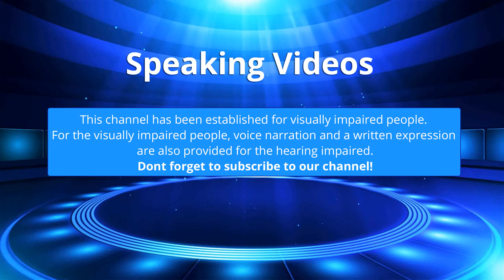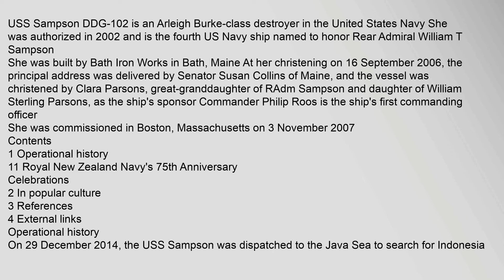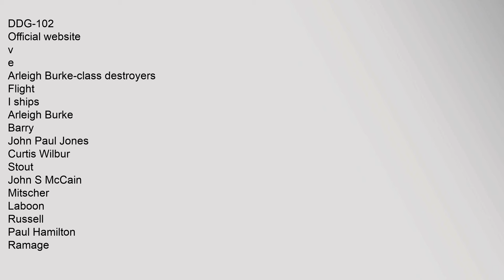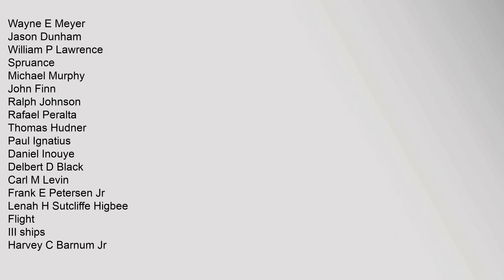USS Sampson (DDG-102)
She,was,commissioned,in,Boston,,Massachusetts,on,3,November,2007
Contents
1,Operational,history
11,Royal,New,Zealand,Navys,75th,Anniversary,Celebrations
2,In,popular,culture
3,References
4,External,links
Operational,history